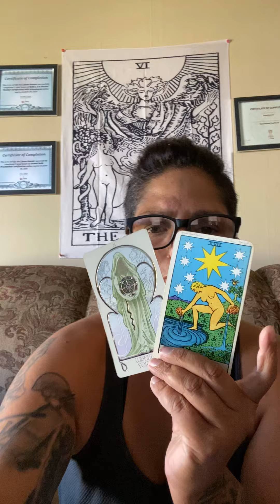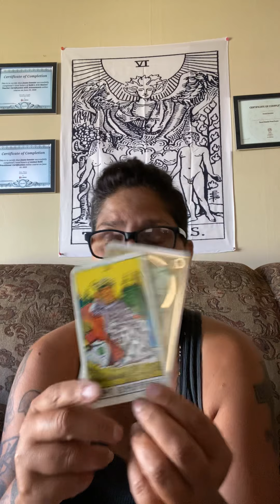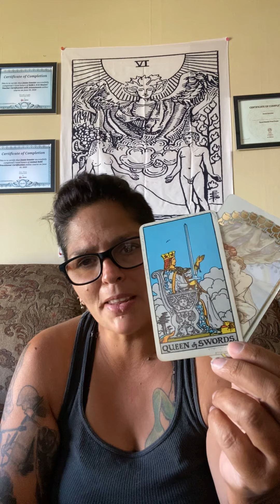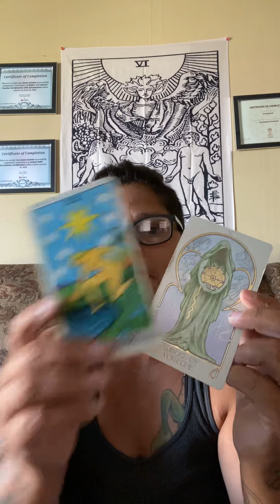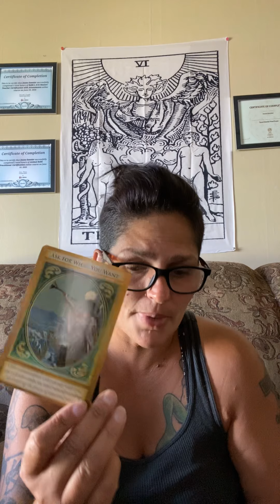SCORPIO TAROT READING -YOUR HOPES AND DREAMS ARE COMING TRUE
For private readings, join me on Facebook at Tarot  by Jaune